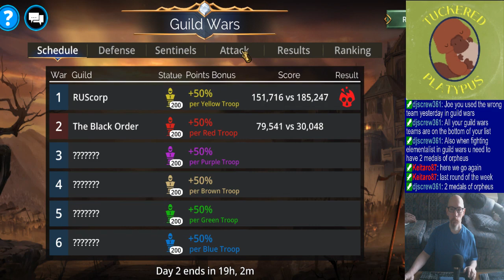Joe's Gems of War Stream, 9/13/2023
0:00 - Mornin'
3:34 - Dailies errr... Guild Wars
16:38 - Okay, NOW dailies
45:37 - Underspire
53:35 - Tower of Doom
1:37:53 - Mat farming
2:14:18 - Closing